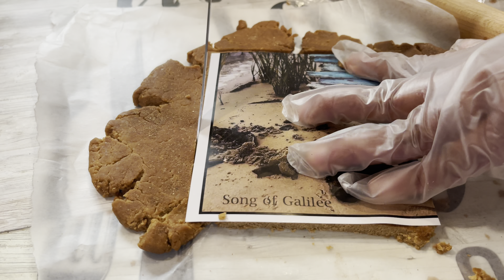My Homemade Gingerbread House 2022